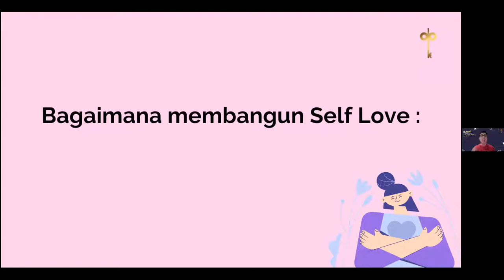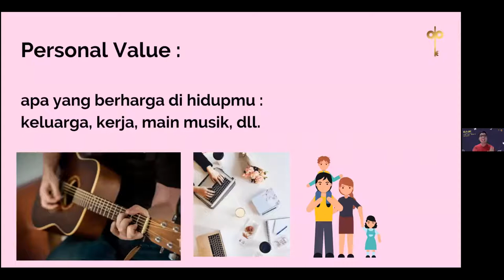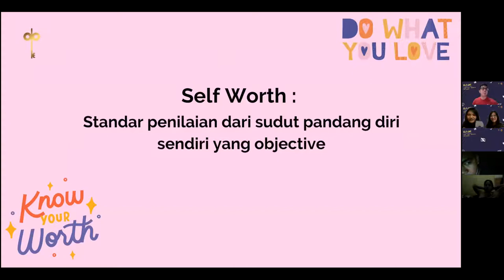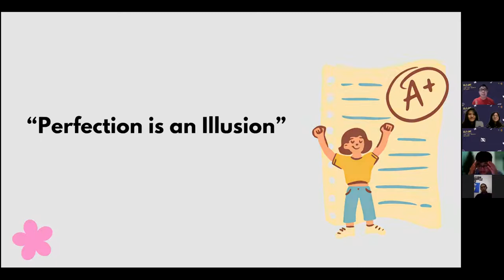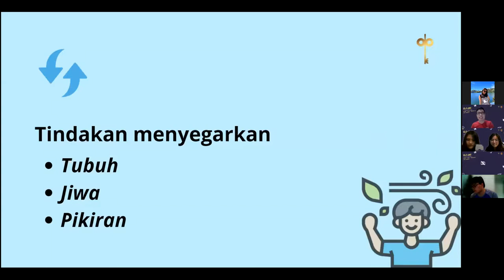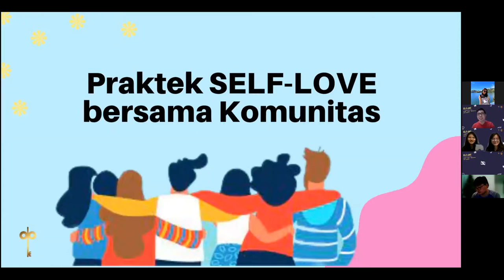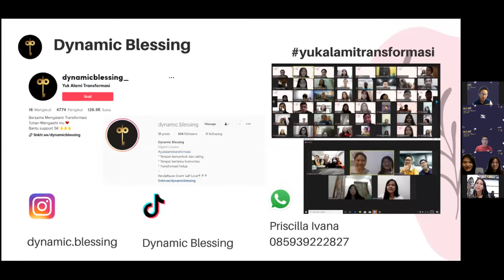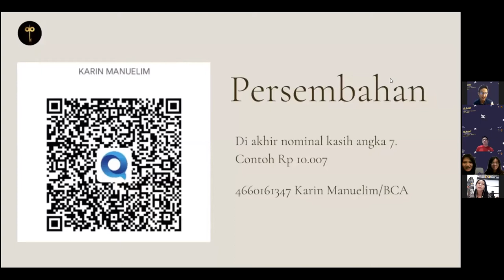Self Love Fams || LIVE ZOOM SESSION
Self Love Fams
Banyak pelajaran yang dipetik dari sini, mulai dari Spiritual, mencintai diri sendiri dan orang lain, dan beberapa materi pengembangan diri lainnya.